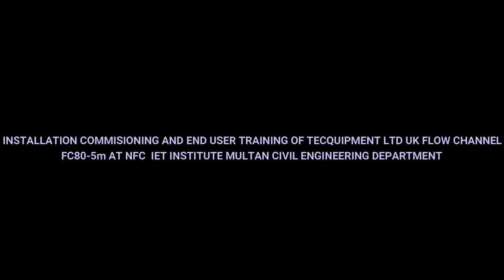Installation and Demonstration of TecQuipment Flow & Sediment Channel FC80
This video shows Installation and Demonstration of TecQuipment Flow & Sediment Channel FC80 at NFC IET Multan by Chishty Traders.